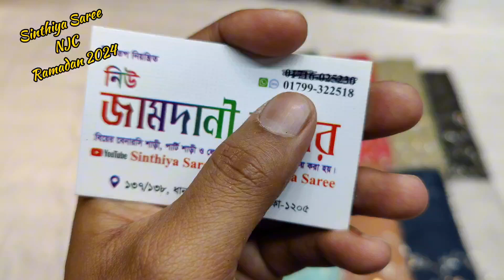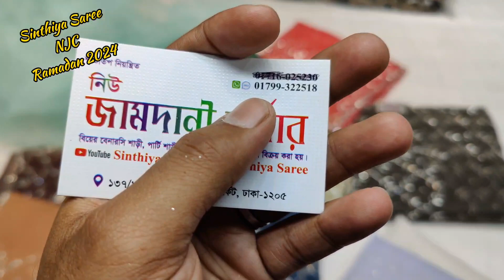দিল্লির পিওর সফট Organza শাড়ীর নতুন কালেকশন/Hand Work Organza Party Saree/New Organza Saree/Eid 2024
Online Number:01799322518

🔥আমাদের শাড়ী,লেহেঙ্গা,বেনারসী কাতান,সিল্ক কাতান,ইত্যাদি যেগুলো ইউটিউবে আপলোড করি,সেগুলো অর্ডার করলে আপনারা ছেম প্রোডাক্ট টাই পাবেন🔥

🔥এস এ পরিবহনে যাঁরা প্রোডাক্ট নিতে আগ্রহী তাঁরা কুরিয়ার খরচটা আগে বিকাশ করে দিবেন ২০০/২৫০ টাকা 🔥সুন্দরবনে যাঁরা প্রোডাক্ট নিতে আগ্রহী তাঁরাও কুরিয়ারে খরচটা আগে বিকাশ করে দিবেন ১৫০ টাকা🔥

🔥ঢাকাতে যাঁরা নিবেন যেকোন প্রোডাক্ট ২০৪০ টাকা দিয়ে প্রোডাক্ট কনফার্ম করতে হবে,,যদি অপছন্দ হয় বা ছেম প্রোডাক্ট দেই নাই আপনার টাকা আবার রিটার্ন পেয়ে যাবেন,,কিন্তু পাঠাও খরচ দিতে হবে আপনার,,আর না হয় ঢাকাতে কুরিয়ার সিস্টামে আপনার প্রোডাক্ট দিয়ে রাখবো🔥

🔥আমাদের এখানে কোন রকম ধোঁকাবাজি বা বাটপারি পাবেন না,,🔥টাকা কামাইতে অনেক কষ্ট আর সেই টাকা দিয়ে যদি আপনি পছন্দের শাড়ীটা খারাপ পান তাহলে মন থেকে অভিশাপটা আমার আমল নামায় লেখা হবে🔥

🔥ঢাকা কলেজের উল্টো দিকে ধানমন্ডি হকার্স মার্কেট ২ নং গেইট দিয়ে সোজা আসলে মায়ের দোয়ার ঠিক অপজিট পাশেই,,নিউ জামদানী কর্নার দোকান নং ১৩৭/১৩৮🔥